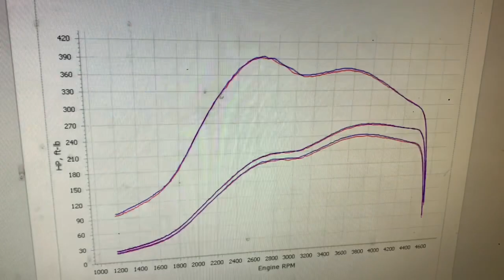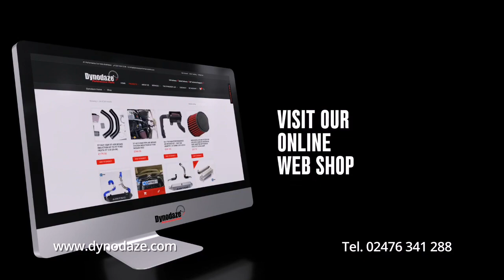Trusty Skoda Fabia VRS on the Rolling Road